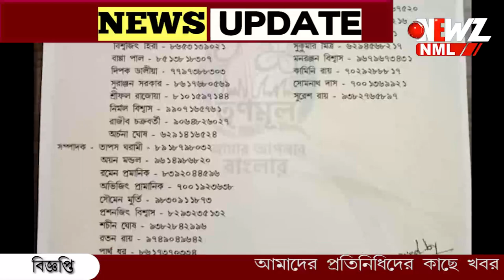তৃণমূলের ব্লক কমিটির পদে নাম পুলিশ কর্মীর!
তৃণমূলের ব্লক কমিটির পদে নাম পুলিশ কর্মীর!  কমিটির সম্পাদক পদে পুলিশ কর্মীর নাম থাকায় শুরু বিতর্ক। প্রশাসন কে অবিলম্বে ব্যবস্থা গ্রহণের আবেদন বিজেপির সাংসদের।